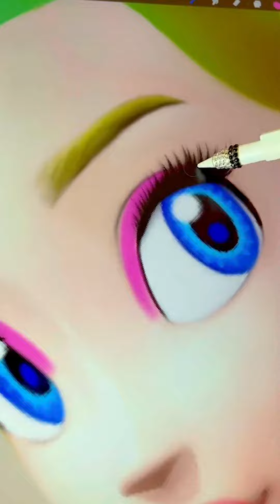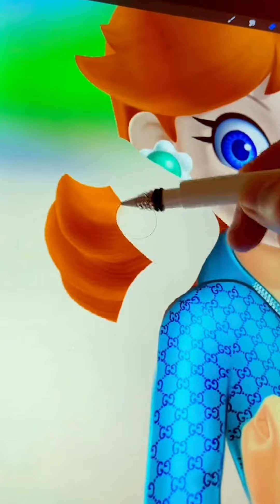Super Mario Up Into Bad Boy | Character In Super Mario Game Glow Up Drawing